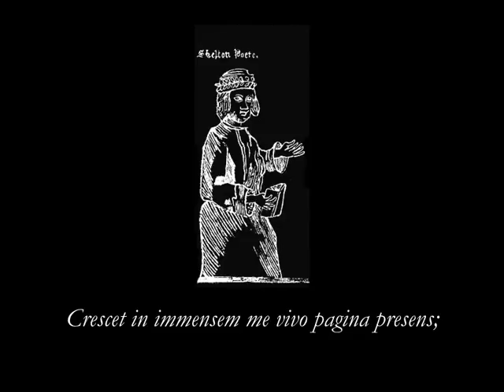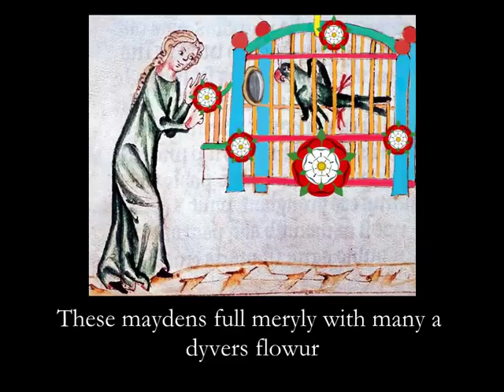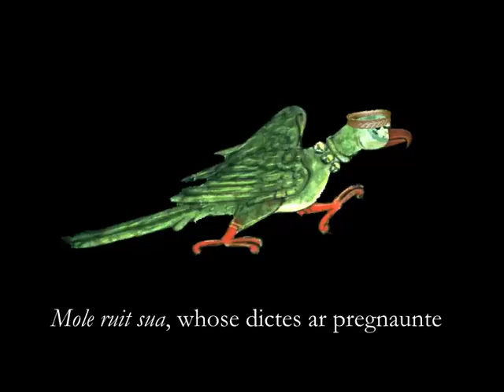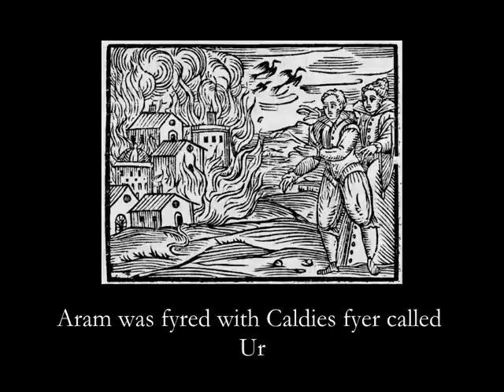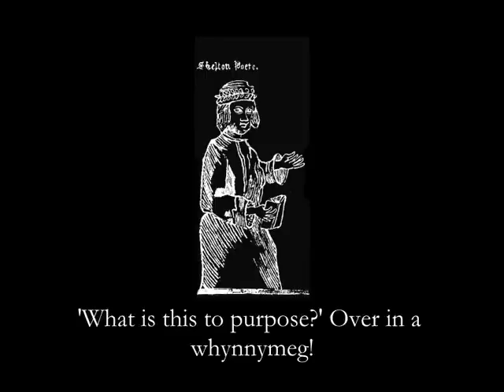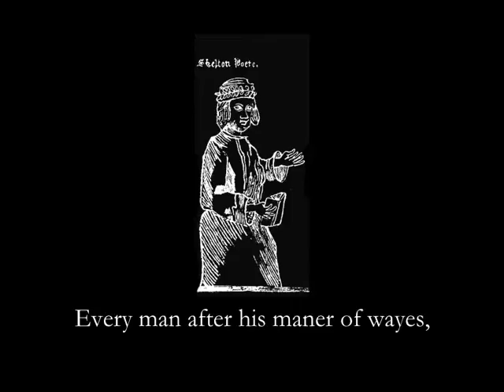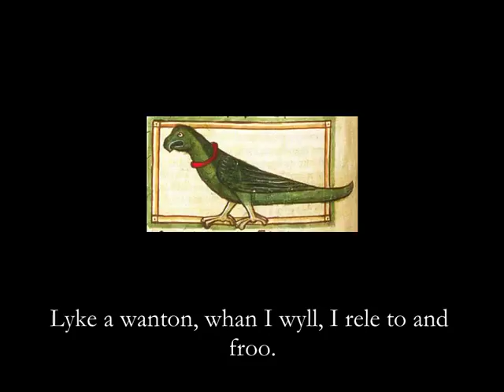John Skelton's "Speke Parott"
A Middle English reading of John Skelton's poem "Speke Parrot". Find the full poem, with notes and glosses